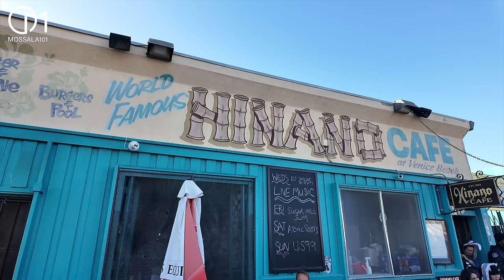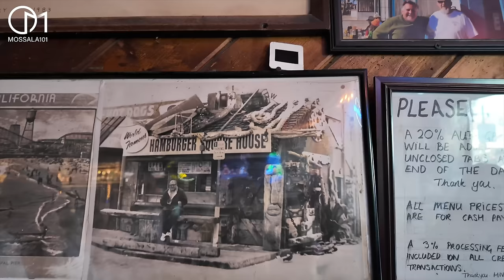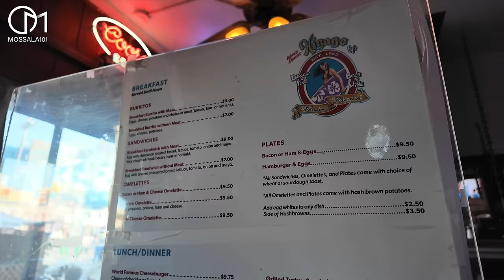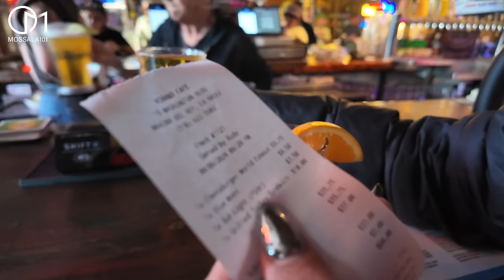บาร์อเมริกาแท้ๆ เด็กถิ่นเที่ยว Bar LA | Hinano in Venice Beach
บาร์สุดเก่าแก่คงความเป็นท้องถิ่นในพื้นที่ชายหาดเวนิช ในเมืองลอสแอนเจลิส รัฐแคลิฟอร์เนีย อเมริกา
08/2024

➔  เข้าร่วมเป็น Membership